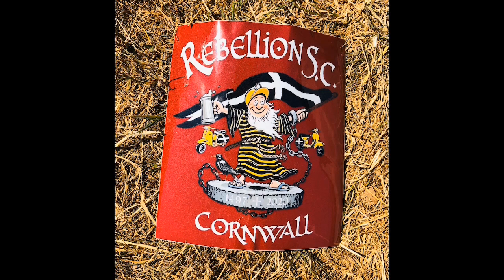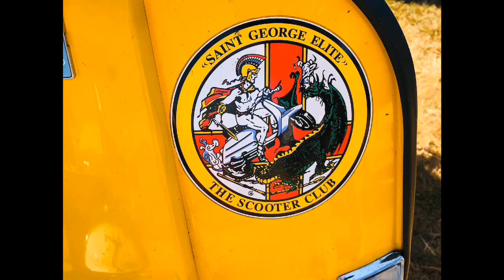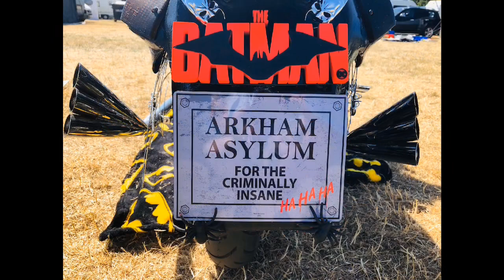“Oddballs” Guys, Gals , Scooters , part two !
Oddballs scooter rally 2022, scooter, mods, skins, Lambretta, Vespa, Scooterists, ska,2-tone, skinheads,